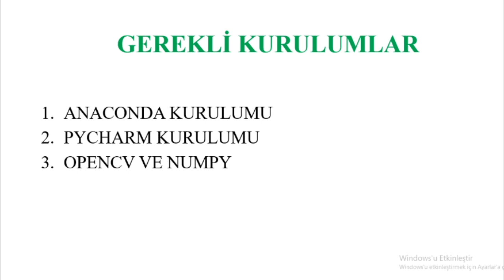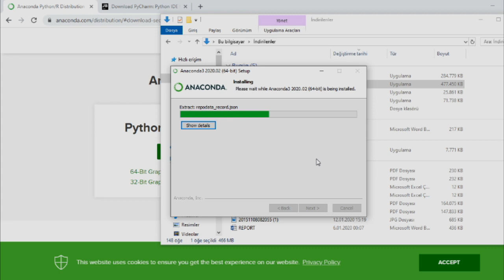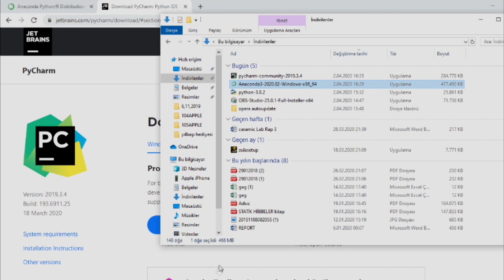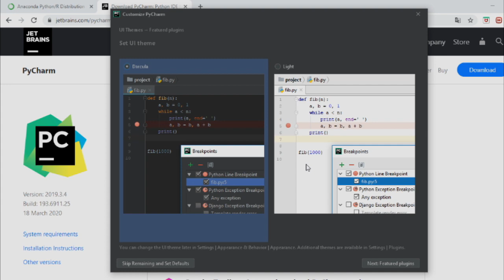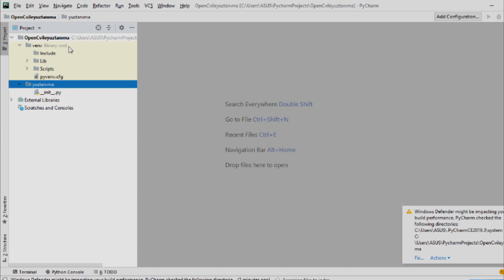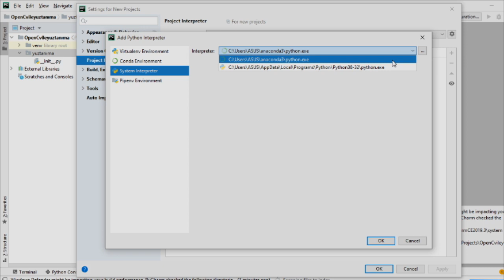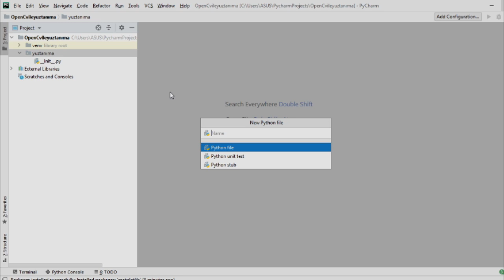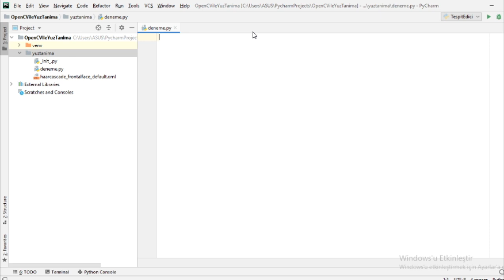Anaconda, PyCharm, OpenCV, NumPy Kurulumu